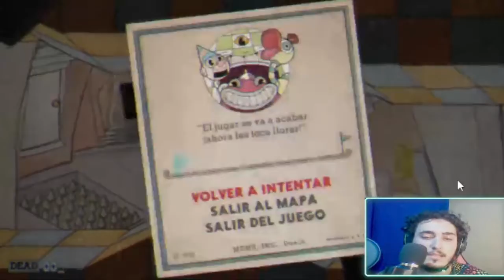PERSIGUIENDO EL EXITO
Seguimos con la búsqueda de contratos :3

Misión de la temporada en Cuphead: ¡pasarnos el juego con la menor cantidad de muertes posible!

Recuerden que esto es un resumen, en Twitch se realizan directos todas las semanas por IVAXMD

MARCADOR DE TIEMPO
0:00 Saludo
0:28 ¡Comienza la aventura!
1:46 De compras
2:21 Payaso plin plin
3:59 Momento decisivo
5:10 A mendigar monedas
7:58 MALDITO DRAGON
11:40 Resumen del stream
13:20 Vuelta a isla 1 por un jefe
15:39 Despedida